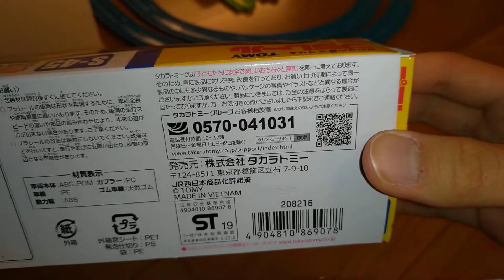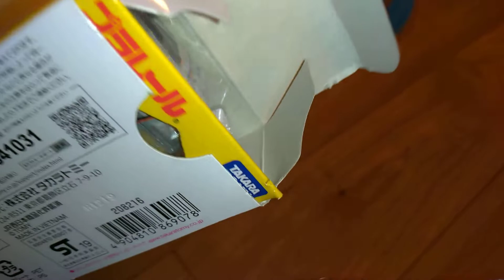プラレール S-45 323系大阪環状線 開封・走行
前から欲しいと思っていたのですが、なかなか買う機会がありませんでした。
先週、東京の環状線である山手線のプラレールを買ったのでこのタイミングで大阪環状線も買いました。全体的に見るととてもかっこいいです。買ってよかったです。